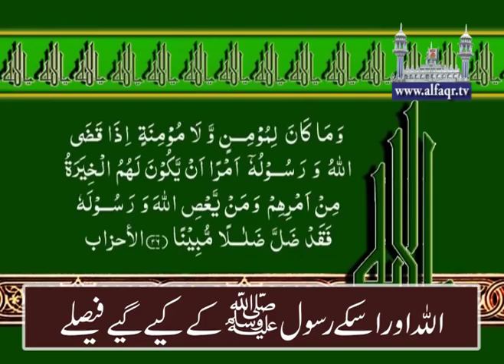The decisions made by Allah and His Messenger.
In annual Melad e Mustafa SAWW & Haq Bahoo Conference, organized by Islahee Jamaat & Aalmi Tanzeem ul Arifeen, at Gujranwala on 31st January 2014.